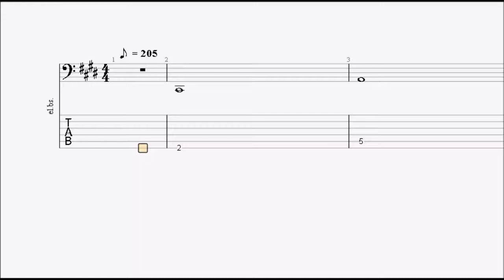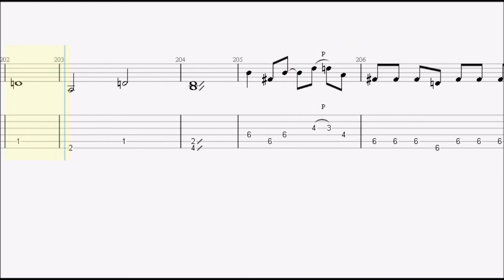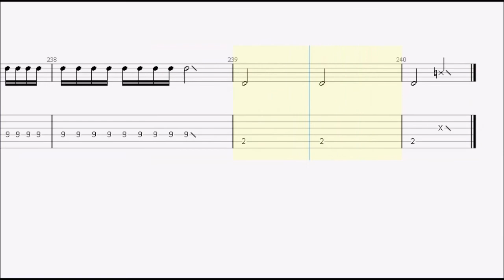BABY METAL. Road Of resistace bass tab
【 BABY METAL 再生リスト 】

ankun0126 : instagram.